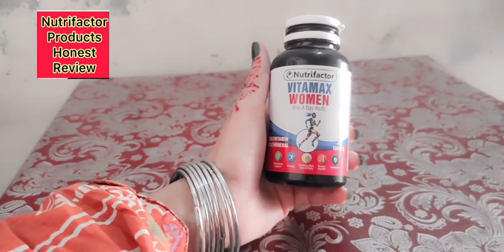nutrifactor vitamax women|nutrifactor hair skin nails reviews|supplements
multivitamin tablets in pakistan,Suppliment for women,strong hair and nails,nutrifactor butex,nutrifactor for hair,